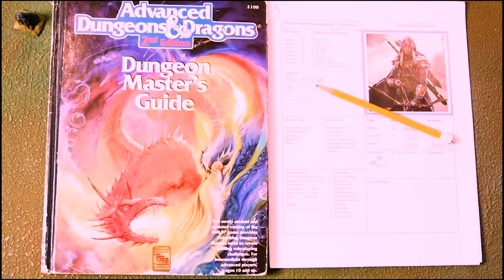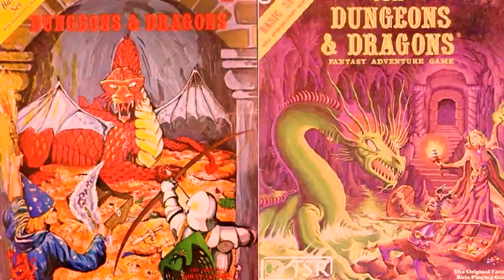Dungeon Crawl - Crypt of a Thousand Eyes (Music Video)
Dungeon Crawl
Crypt of a Thousand Eyes

Recorded/Mixed by Jason Burses
Mastered by Joel Grind
Artwork by Brad Miller
Edited by Shelby Lermo

Lyrics:

A rasping howl rends the night
Screams of bloodshed and death, wide-eyed
Dwarven hands shake in fright
Spinning tales from the crypt, undead

Down below exhumed from rot
Necromancy and gore, vile
Scripts and runes, a wizard's plot
Singing the song of the dead, into the grave

Hacking through trees, the forests of yore
Humming to life brims a magical stone door
Opening wide, beckons within
Gazing through the abyss, pulling you down

Now the time has come
Demons from the Earth to his will they succumb
He will take control
Tearing their eyes and denying their souls
Flesh will meet the blade
Heroes from above delving into the grave
Brought to his demise
Necromancy in the Crypt of a Thousand Eyes

Ray of Frost chilling bone
Burning Hands melt them down, chaos
Poisoned blades take control
Maiming throats of the dead, venom

Dripping down the dreadful blade
A heater smashing the skulls, shielding
Cracking blows, the bloodied face
Rotting hands tear them down, crafting demise

Axes and swords taking their toll
Bodies convulse in their terrible death throes
Pustules of blood splattering gore
Festering tendrils of death, latching your soul

Arcane scrolls, incanting to control
Vials lay scattered oozing liquid through the stone
Summoning spells, a dead syndicate
Caskets blast open to the chants imminent

Bloodstained walls, bodies fill the halls
Ichor bubbling in the cauldrons all around
Circles are drawn, candles are lit
Corpses hit the ground in the merciless pit